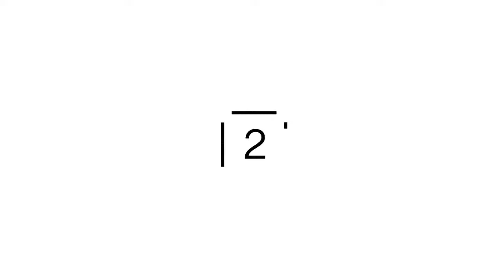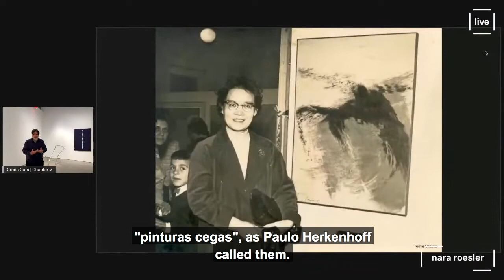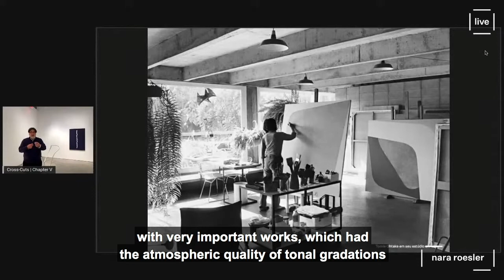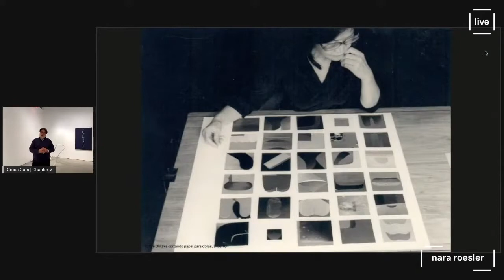cross-cuts lives chapter V | tomie ohtake (with subtitles)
Miguel Chaia, Ricardo Ohtake, Luis Pérez-Oramas, Nara and Daniel Roesler, talk about Oramas' vision for the last chapter of the Cross-cuts exhibition, as well as Ohtake's practice and legacy.